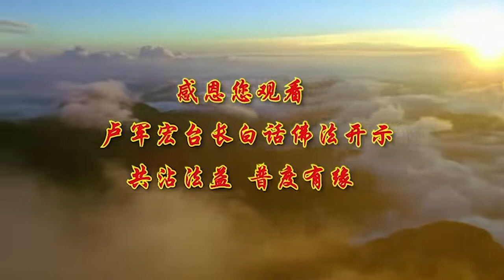🌹新！白话佛法广播讲座~第38集 【台长开示~三施俱全，随缘布施】